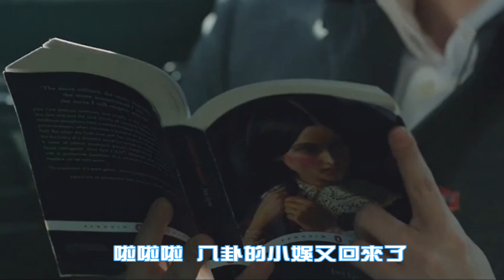撩過大半個娛樂圈的女星，卻唯獨跟韓孝周拍吻戲後，入坑多年都無法自拔【愛吃娛】李钟硕 韩孝周 朴信惠#